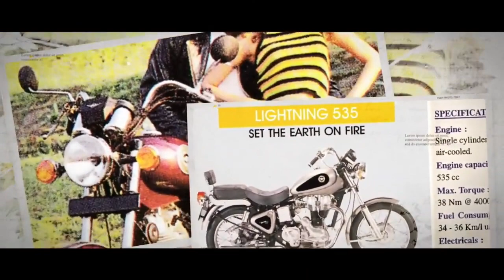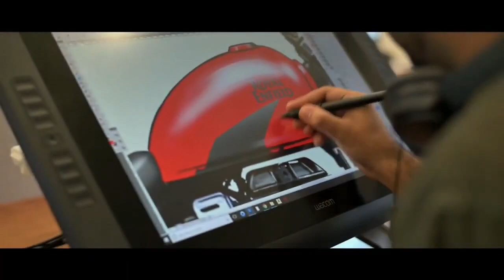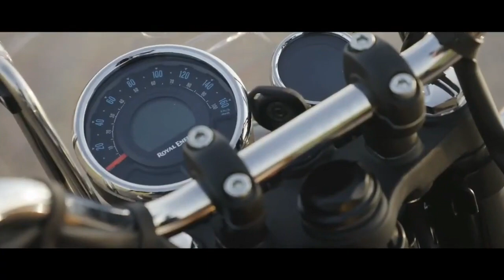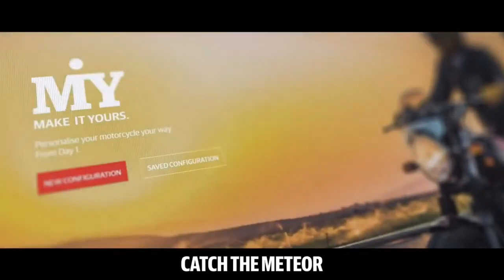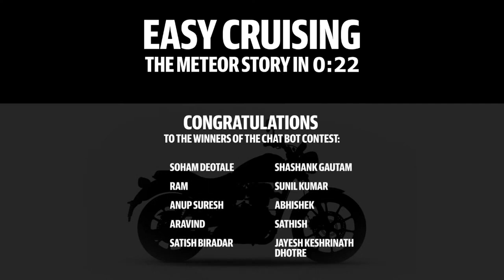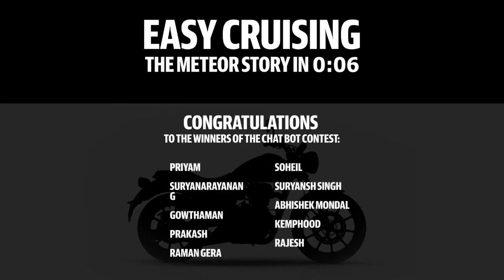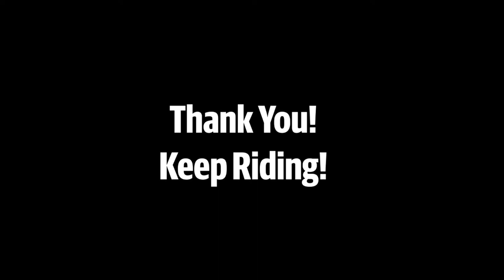Royal Enfield Meteor 350 Launch Live Video Price Revealed Meteor 350 Launched In India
Royal Enfield Meteor 350 is a replacement to the Thunderbird 350 After many months of spy shots and leaked images, feature reveals and much speculation along with walkaround videos uploaded on YouTube, the Royal Enfield Meteor 350 has been officially launched. The company claims that it is now the future of touring in India; all set to take the Indian markets by storm

RE Meteor 350 Features The Royal Enfield Meteor 350 is presented in three trims of Fireball, Stellar and Supernova. Fireball is the entry level variant while the other two are positioned higher. Below are the prices of all 3 variants, starting from Rs 1.75 lakhs, going all the way to Rs 1.9 lakhs, ex-sh.

The Meteor 350 is positioned on a new platform and depending on variants, receives colour options of Fireball Yellow, Fireball Red, Stellar Red Metallic, Stellar Blue Metallic, Supernova Brown and Supernova Blue along with an exclusive Stellar Black Matte. The new 350 motorcycle, based on the brand’s new ‘J’ architecture, receives a low seat along with high set handle bars and forward set foot pegs relating to an upright seating position and better rider comfort. Royal Enfield is also slated to offer accessories for the new Meteor 350 which will include a larger windscreen, better footpegs, engine guard, etc. Below is the official TVC of new Meteor 350.

Royal Enfield 350 Meteor comes with turn-by-turn navigation, a first for any Royal Enfield bike. Its list of features include a halogen headlamp with LED DRLs, LED tail lamp, rounded rear view mirrors, a semi digital instrument console with an analogue speedometer and LCD display. The bike receives ‘Tripper Navigation’. This has been developed in association with Google Maps. This is being offered as a standard feature. Royal Enfield badging is seen on its tear drop shaped fuel tank while it also gets long exhaust ends and a swooping rear fender. The new Royal Enfield Meteor 350 sits on machine finished alloy wheels measuring 19 inch front with 100/90 tyre and 17 inch rear wheel with 140/70 tyre. It comes with 3 years warranty.

RE Meteor 350 349cc Engine Engine specifications include a 349cc, air cooled, single cylinder engine with an OHC design. This engine makes 20.2 hp power at 6,100 rpm and 27 Nm torque at 4,000 rpm, mated to a 6 speed gearbox. The engine will allow for lower emissions and instant acceleration while it will receive disc brakes measuring 300mm front and 270mm rear along with dual channel ABS as standard. The disc brakes are larger than that seen on the Thunderbird 350. The engine is positioned on a double cradle frame linked to a telescopic front fork and twin shock absorbers at the rear. The Royal Enfield Meteor 350 is positioned above the Classic 350 and Himalayan in the company lineup and rivals the likes of Honda CB350, Jawa 300 and Benelli Imperiale 400.

Gears Used-

Micro SD Card
Auxiliary Lights
Bike Mobile Charger
Go Pro Media Mod
Go pro Hero 8 Battery
Go pro Hero 8
DJI Spark Combo
Mobile Holder

Don't Forget to "Connect" and "SHARE"

✔"FOLLOW ME"